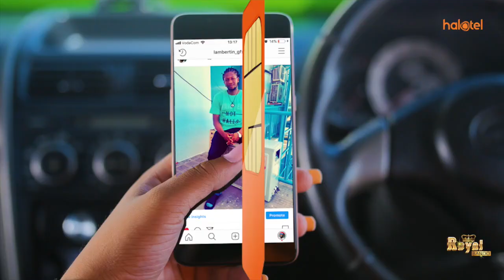MWANZA: MAHAKAMA YAPANGA TAREHE YAKUSIKILIZA KESI YA UHUJUMU UCHUMI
Mahakama ya Hakimu Mkazi mkoa wa Mwanza imepanga Tarehe 23,24 na 25 julai kwaajili ya kuendekea kusikiliza Kesi ya uhujumu uchumi namba 1/2019 ya Utoroshaji wa  Kg.319 za dhahabu  inayowakabili askari Polisi Nane wanaotuhumiwa kwa makosa matano yakiwepo ya Rushwa na utakatishaji wa fedha.